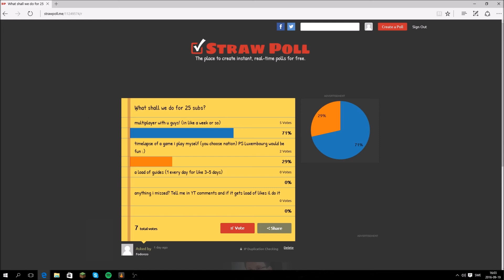update on the 25 subs special 1part 1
Yeah this is just an update I will make Another update with the full details and stuff, tho tell me if u wanna have ts or not